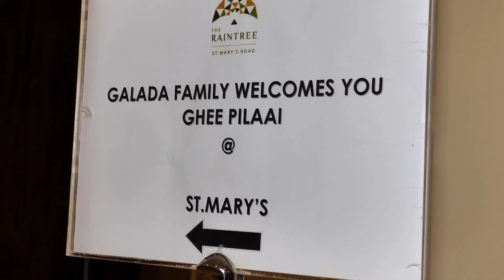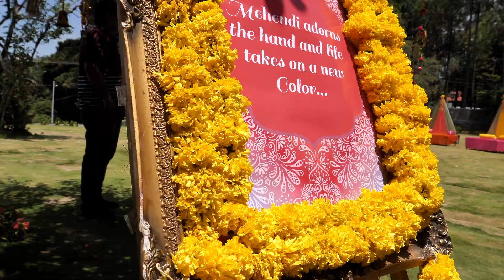Anoli & Navneet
For memories that reflect emotions and your story.